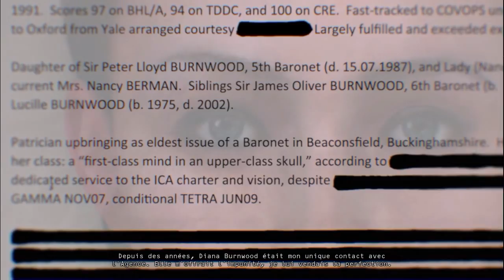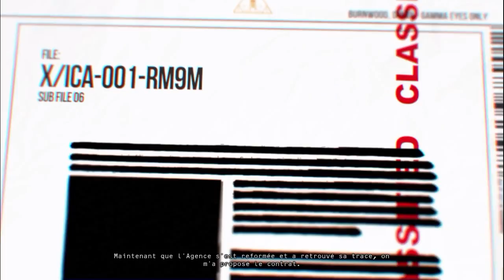C'est Personnel - Let's Play FR - Hitman: Absolution - Ep.1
Mes excuses pour le retard, cet épisode a été capricieux. Et en plus, j'ai cassé la résolution en enregistrant. Ca sera réparé pour la suite, veuillez m'excuser !